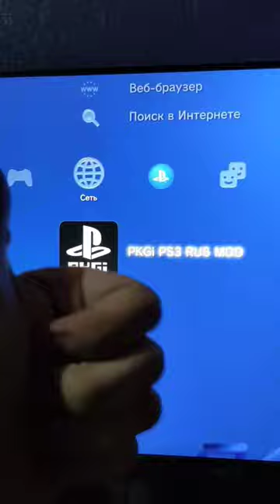Sony PS3 Super Slim Setup